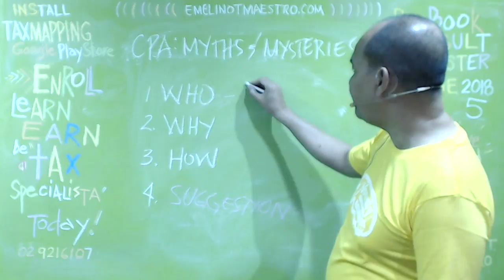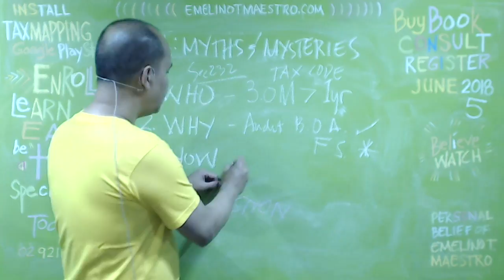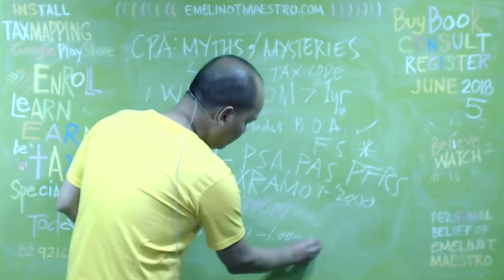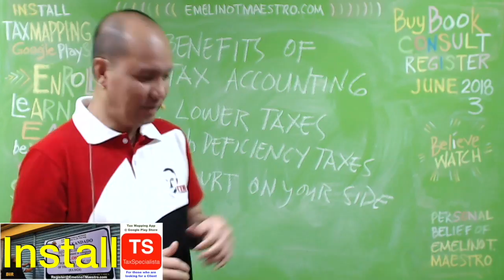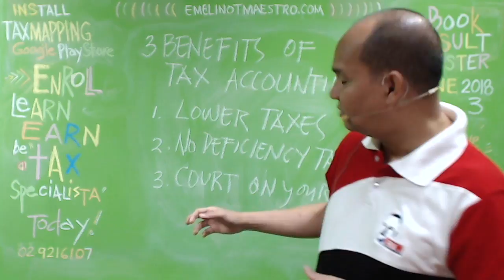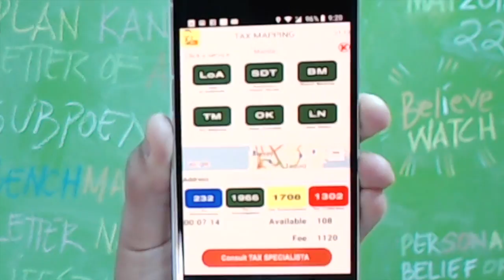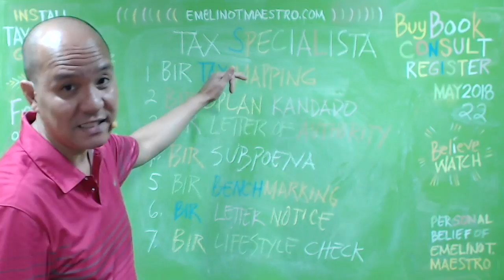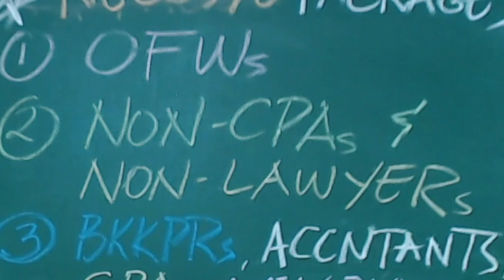For Taxation Purposes, Is a CPA Essential or NonEssential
explain the tax consequences of various corporate financing arrangements. apply advanced taxation knowledge in complex business areas at a local and international level, such as transactions involving complex GST law, cross-border tax issues and anti-tax avoidance. emelino t maestro know maestro emelino kataxpayer Prohibition against taxation of non-stock , non-profit educational institutions and proprietary educational institutions (exempt from property and income taxes as ...BIR raps businessman and his CPA for tax evasion. The Bureau of Internal Revenue (BIR) today filed a criminal complaint with the Department ...As the BIR's April 15 deadline draws near, a reader raises frequently ... an ITR, and if they need to hire a CPA to sign their financial statements.This article will guide you on the basic bookkeeping and tax requirements that freelancer, self-employed, or sole-proprietor must ... BIR Form 1701Q – This is the income tax for the quarter.
Bureau of Internal Revenue (BIR) Tax Updates ... The 2017 BIR Tax Updates e-learning course has 2 equivalent CPD units. ... Thereafter, she passed the CPA board exam and worked as an Associate Director in the Tax Reporting and ... It is said that taxes and death are the two (2) things certain in life. ... taxation in the Philippines and looks into the issues and proposals adjustment in the minimum gross estate that requires a CPA certification should be. Your annual income tax return (BIR form 1701) will serve as you proof ... and examined by an independent Certified Public Accountant (CPA) in ...